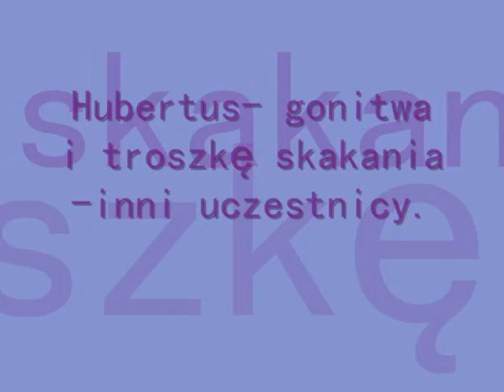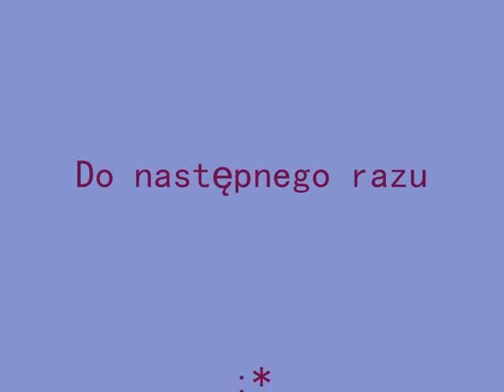Hubertus 2008 - "Kraina westernu"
Filmik mojego autorstwa przy pomocy koni i jeźdźców. Jakby co.. ten "wredny lis" to przenośnia.. Mam nadzieję że się spodoba.